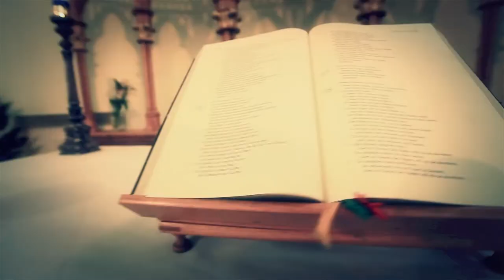Свадьба Паши и Кати